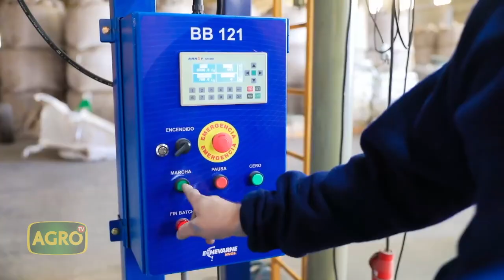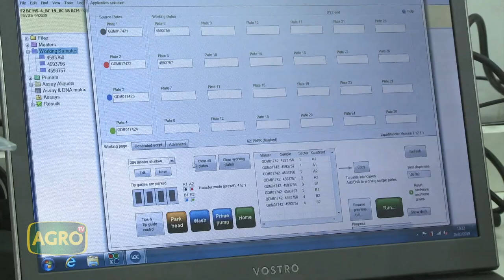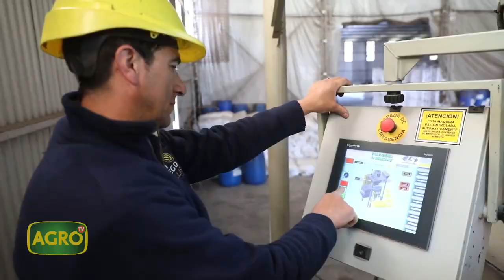San Diego: Multiplicadores de semillas premium de máximo potencial de rinde (#933 2021-06-19)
Acompañando el crecimiento del productor y apuntando a liderar el mercado de soja y trigo con variedades rendidoras, nace en el año 2005, San Diego. Una empresa familiar de Azul, que se involucra en el proceso productivo, ofreciendo soluciones y servicios. En plena cosecha, Hernán Macías analiza la campaña y el impacto que trae la llegada de nuevas tecnologías.

- Ing. Agr. Hernán Macías, Gerente Comercial de San Diego